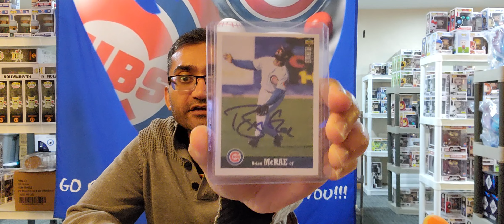What Will The Pumpers Do When The Economy Crashes?